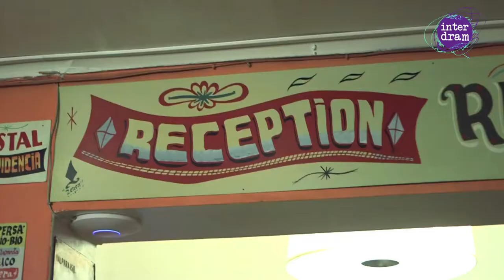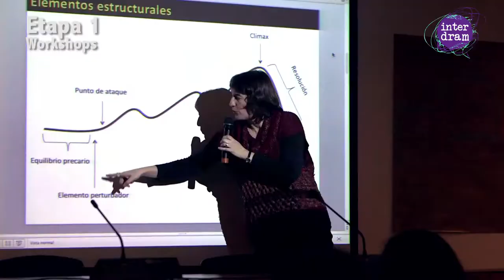Resumen residencia autores teatrales: Proyecto Dinamo 3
Video resumen con la totalidad de actividades realizadas durante la residencia para autores teatrales Proyecto Dínamo 3, de Interdram.

Voces:
Etapa 1 y 3: Ana López Montaner - Directora Proyecto Dínamo
Etapa 2: Alejandra Díaz - Mediadora de feedback.

Créditos/Colaboradores:
Autores residentes: Luis Saavedra, Iván Huidobro, Héctor Álvarez, Diego Agurto, Joanna Mellado, Ruth Marina Belmar, Francisca Betel, José Antonio Luer y César Belmar.
Dramaturgos guía: Bosco Cayo, Karen Bauer y Ana López Montaner. Dramaturgos workshops: Coca Duarte, Marco Espinoza y Benito Escobar.
Dramaturgos feedbacks: Andrés Kalawski, Lucía de la Maza, Mauricio Ba- rría, Camila Le-bert, Paulo Olivares, Daniela Cápona, Ximena Carrera, Bosco Cayo y Karen Bauer.
Dramaturgos entrevistados: Alejandro Sieveking, Benjamín Galemiri y Juan Carlos Zagal.
Dramaturgos jurados: Bruce Gibbons, Benjamín Villalobos y Leyla Selman.
Dramaturgistas: Cristóbal Pizarro, Leonardo González, Bosco Cayo, Karen Bauer y Felipe Vera.
Directores lecturas: Heidrun Breier, Nicolás Espinoza y Sebastián Jaña.
Actores y actrices: Norma Norma Ortiz, Verónica García Huidobro, Ana López Rozas, Carla Achiardi, Pablo Jerez, Daniel Antivilo, Claudia Vergara, Gonzalo Muñoz, Gastón Salgado, Carolina Sagredo, Caro Quito, Adriana Stuven, Emilia Cadenasso, Juan Anania, Camila Francovich, Rosario Farías, Valentina Jorquera, Darío Oyarzún, Humberto Espinoza, Francisca Betel, Benjamín Villalobos, Rodrigo Cuello y Cecilia Yánez.
Dirección general: Ana López Montaner
Producción: Carmina Infante Güell y Viviana Flores Rayo
Mediadora de feedback: Alejandra Díaz Scharager
Editora publicación: Viviana Pinochet Cobos
Registro audiovisual: Cristián Vidal
Registro fotográfico: Dayán Feliú
Diseño gráfico y diagramación libro: Jengibre Atelier
Comunicaciones: Liliana Loyola
Apoyo producción: Álvaro Salinas y Alexis Mamani
Financiamiento: Fondart Regional Formación 2016 e Interdram Espacios: Centro Gabriela Mistral GAM, Centro Cultural de Recoleta y Centro Cultural de Lo Prado.
Teatros: GAM, Teatro UC, Teatro del Puente.